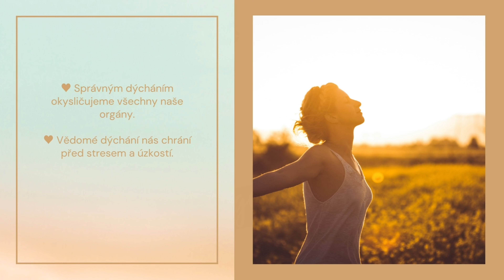Dech do břicha | Instrukce | Pránájama | Lucie Poslední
Nauč se správně dýchat do břicha. Pocítíš, jak se Ti pupík vyklene dopředu, celé bříško se rozpíná do stran, až do beder. Zdravé dýchání pomáhá odstraňovat mnohé nedostatečnosti, jako jsou migrény, stres, úzkost, bolest zad, ztuhlost krční páteře aj.

Krátké lekce jógy s Poslední vyrovnaná máma - Ing. Lucie Poslední.

Jsem jóga nadšencem, milovníkem zdravého životního stylu, ale také citlivkou, která jógu potřebuje, aby se cítila klidná a ve svém středu.

Hledám svůj střed na fyzické, i psychické úrovni.

Jóga je mi velkým pomocníkem.

Pojď se jógu se mnou učit krok za krokem z Tvého obýváku.

Jóga z obýváku. Jóga doma. Lekce jógy. Asány pro mámy. Zdravá a fit máma.

Poslední vyrovnaná máma